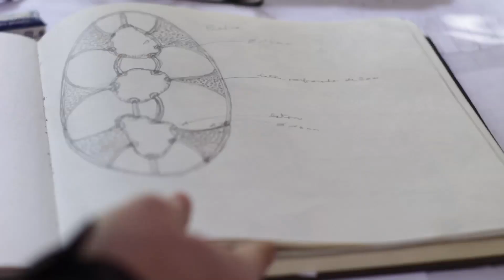Sergio Andrade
Arquitectura, escultura, arte y otras palabras que definen la esencia de un verdadero artista se traducen en un estilo único que vive en armonía con el medio natural. En su búsqueda por la perfección Sergio ha tenido gran éxito en desarrollar su propio estilo que es ya reconocido entre los artistas chilenos. Utiliza una amplia gama de materiales en donde el reciclaje tiene un rol importante, de esta manera hace un aporte a la conservación del medio ambiente. En su adolescencia viaja a través de argentina lugar en el que tuvo el privilegio de conocer a maestros artesanos en cuero y aprender sus técnicas. Estas y otras experiencias marcarían su futuro. A pesar de su juventud y de haber recorrido parte de Sudamérica, Sergio siente un enorme deseo en conocer el viejo continente. Con tan solo 21 años de edad y únicamente con los ahorros de su trabajo como artesano emprende viaje a Europa, eligiendo como base la ciudad de Barcelona. se siente fuertemente atraído por el trabajo en fierro, madera y piedra, despertando en él profundas emociones y sensaciones, “fue como un reencuentro con experiencias ya vividas”.